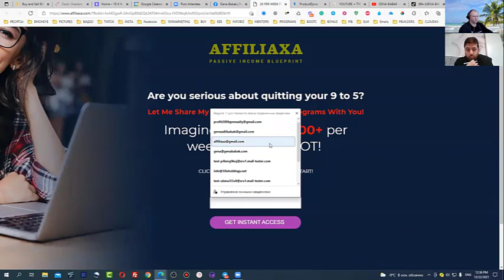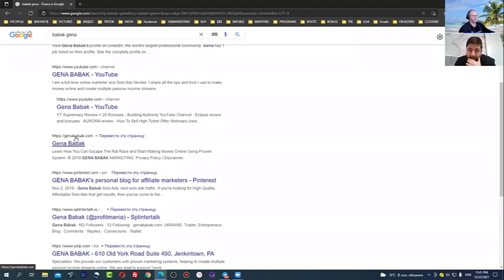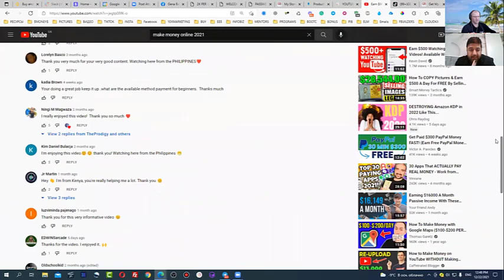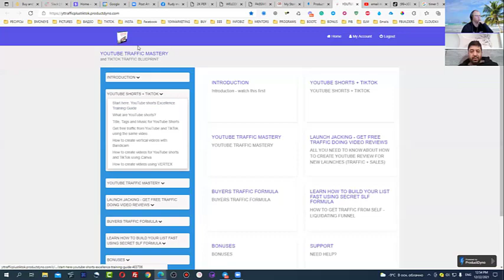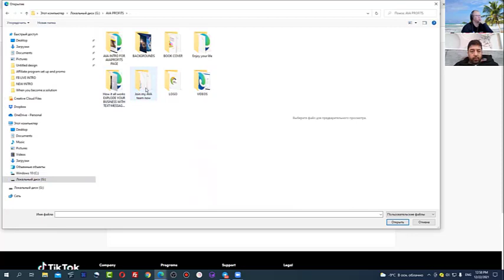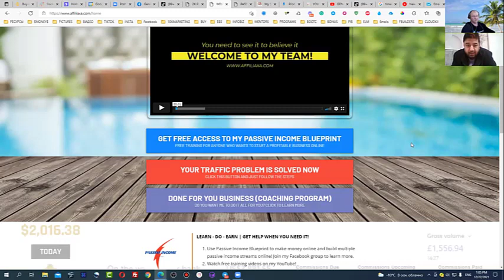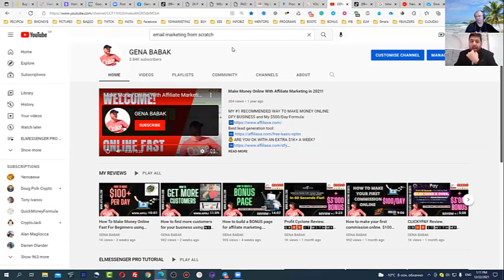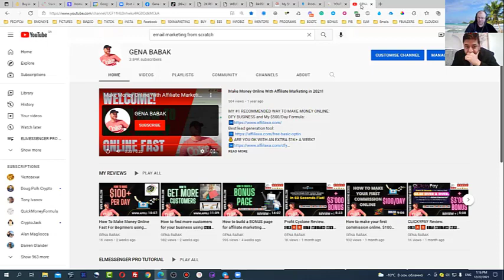How to build your brand online and YouTube strategy for 🅰🅵🅵🅸🅻🅸🅰🆃🅴 🅼🅰🆁🅺🅴🆃🅸🅽🅶 🅱🆄🆂🅸🅽🅴🆂🆂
Feel Free To Use My $2K/ WEEK Passive Income Blueprint

NEED TRAFFIC?
USE MY BEST LEAD GENERATION TOOL (free)

GRAB MY BEST AUTOMATED INCOME FUNNEL
- 4 passive income programs included;

📌Skype  ➜ gennadiy3881